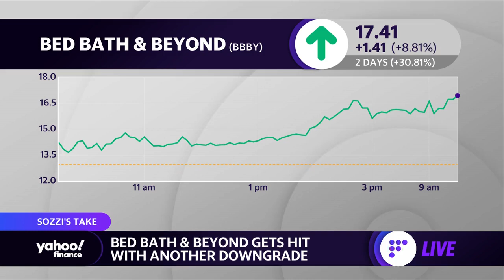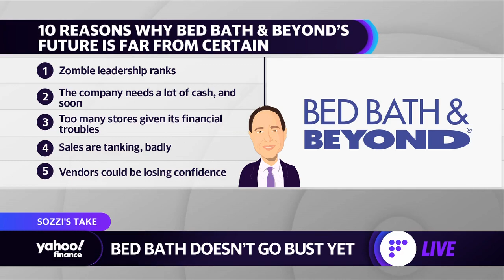Bed Bath & Beyond isn’t bust yet — but it’s future is far from certain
Yahoo Finance Live's Brian Sozzi provides his take on the future of Bed Bath & Beyond.